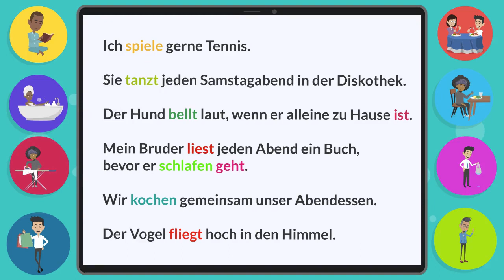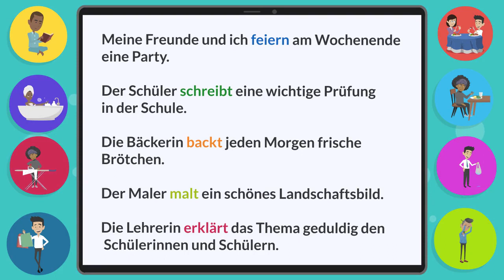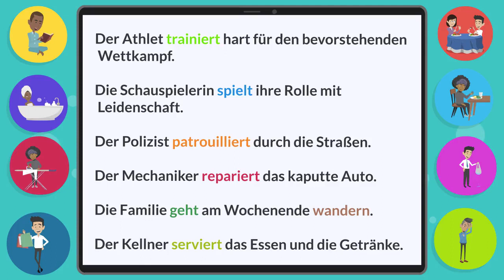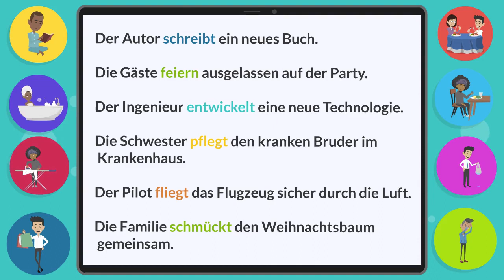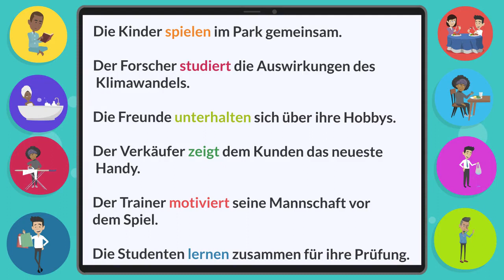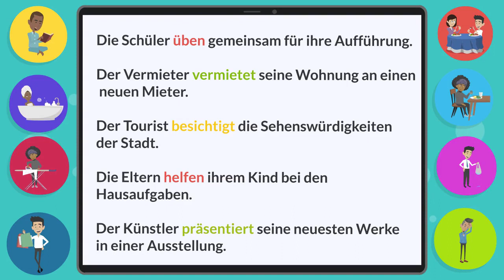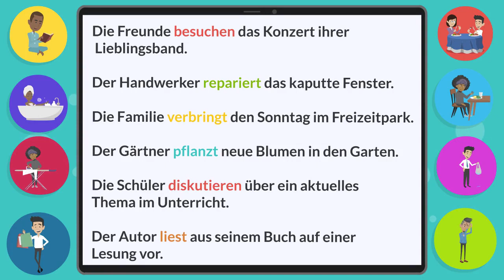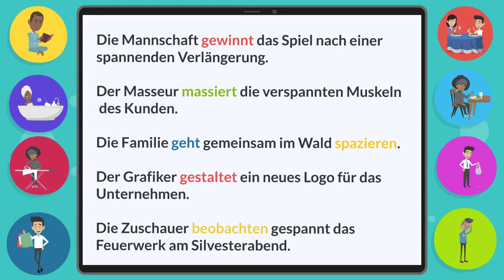100 Sätze mit Verben /Deutsch lernen